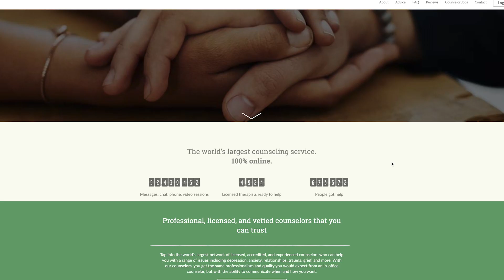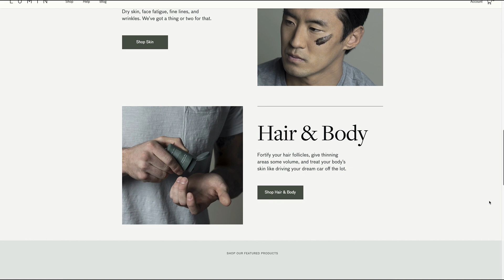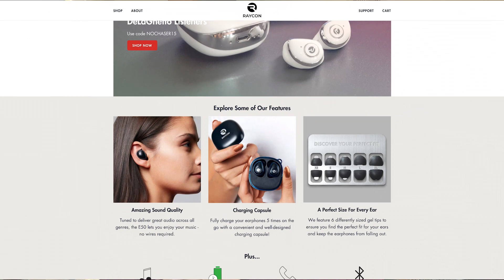Censorship Problems + Bustin It Open for Everybody - No Chaser Ep 91